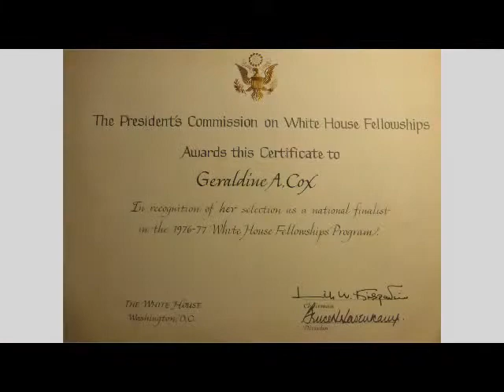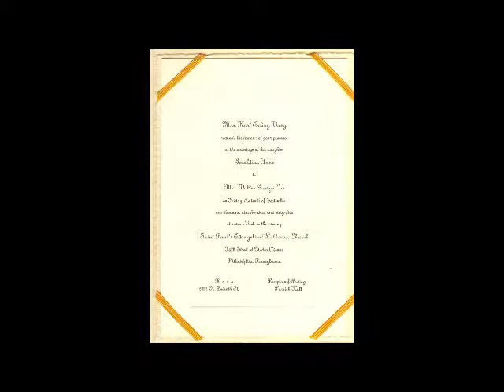The Life and Times of Geraldine Cox